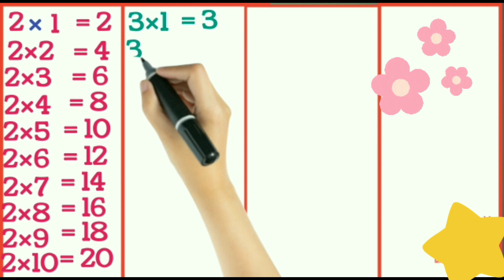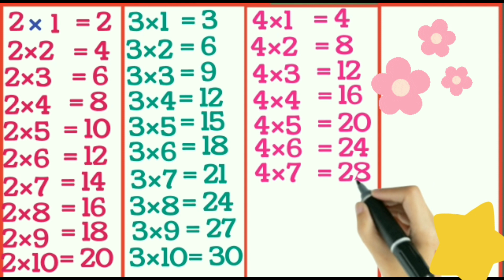multiplication tables , 2 3 4 5 ki table, पहाड़ा 2 3 4 5 , learn and write ✍️ table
multiplication tables learn and write in English

2 3 4 and 5 table
one, two, three, four ki table
multiplication tables
learn and write ✍️ table पहाड़ा
2 से 5 तक पहाड़ा
पहाड़ा लिखना ओर याद करना
2 का पहाड़ा
3 का पहाड़ा
4 का पहाड़ा
5 का पहाड़ा
2 ki table
3 ki table
4 ki table
5 ki table

5kitable